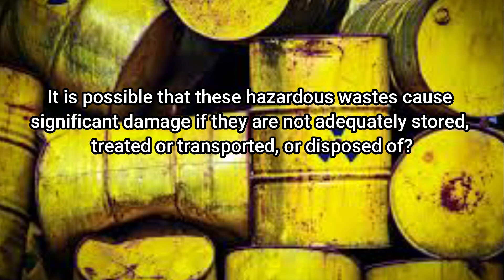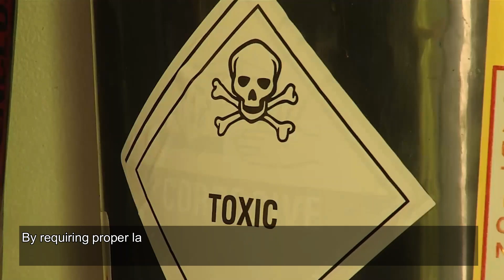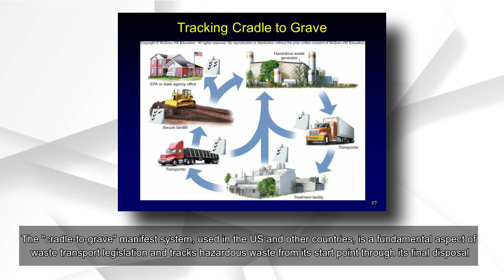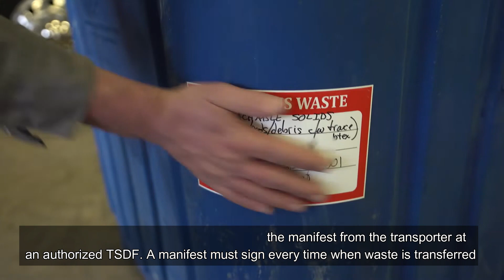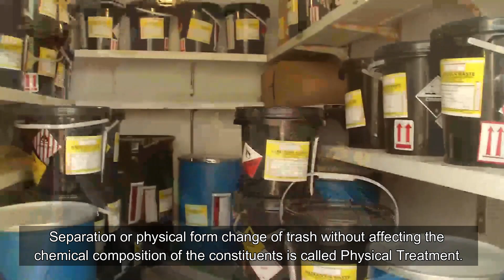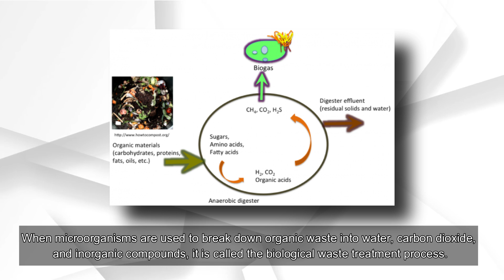What is Hazardous-Waste Management ?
Industrial operations such as chemical production and manufacturing are the primary sources of hazardous waste. The waste might be in the form of solids, liquids, gaseous mixtures or sludges. It is possible that these hazardous wastes cause significant damage if they are not adequately stored, treated or transported, or disposed of?

Why GCELAB.COM ?

24 X 7
 Online Access & Data Security
 Email Notification
 Resume Builder